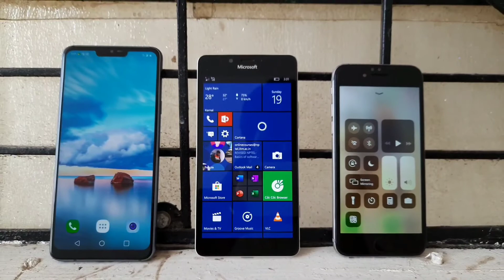iPhone vs Android vs Windows Phone Camera Test - iPhone 6 | LG G7 | Lumia 950 Camera Test !!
Hey guys it's a long to Posted a new video but we will working on this video so hardly and push ourselves to it. So this video is all about different operating system cameras Performance which means Android vs IOS vs Windows Phone LG G7 Represent as Android Phone, Lumia 950 Represent as Windows Phone, iPhone 6 Represent as IOS Phone.

Hemraj
Shubum
Parvesh

Keep Support
Jai hind 🇮🇳